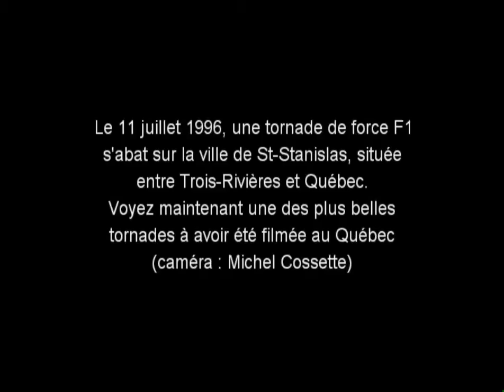Tornade de St-Stanislas, Québec (Canada) Juillet 1996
Cette vidéo est un classique dans la communauté des chasseurs d’orages québécois. Nous connaissons tous les dialogues par cœur.

Le 11 juillet 1996, une tornade de force F1
s'abat sur la ville de St-Stanislas, située
entre Trois-Rivières et Québec. Il s’agit d’une des plus belles tornades à avoir été filmée au Québec.

This video is a classic in the Quebec stormchasers community. We all know the dialogues by heart.

On July 11, 1996, an F1 tornado hit the city of St-Stanislas, located between Trois-Rivières and Quebec City, Quebec (Canada). This is one of the most beautiful tornadoes to have been filmed in Quebec.